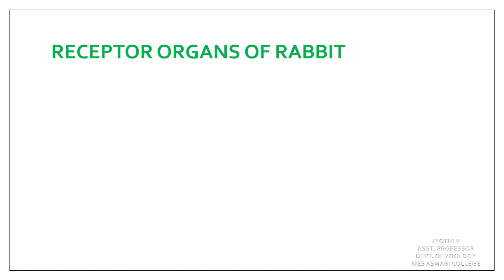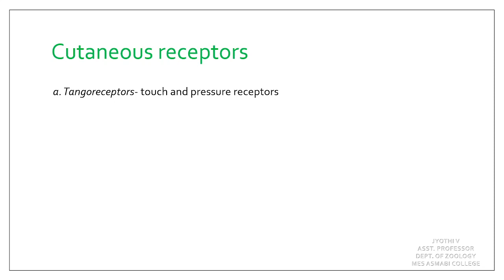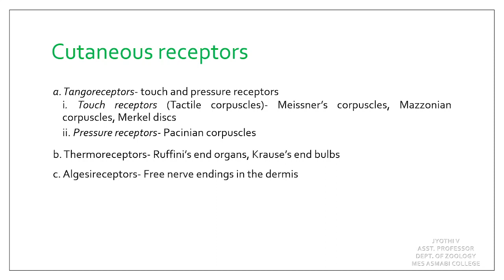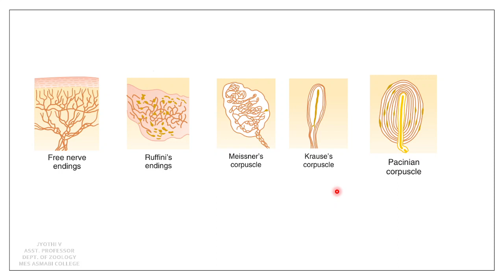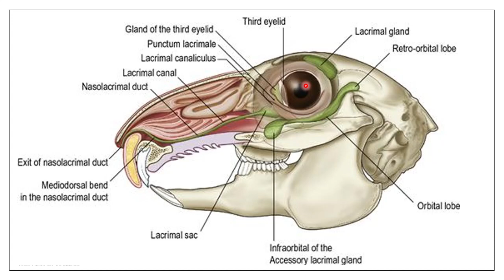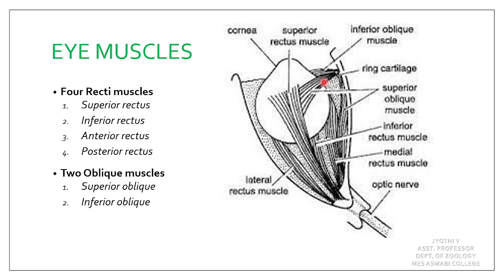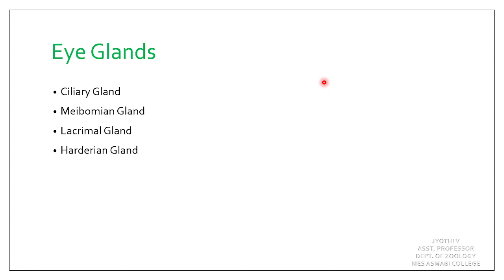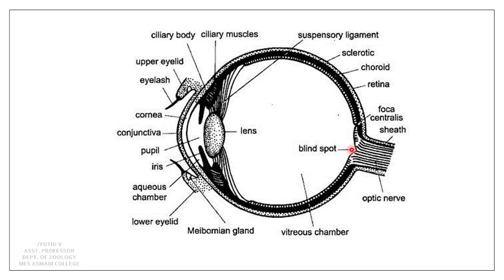Rabbit Sense Organs | Eye | Malayalam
The video is meant for Complementary Zoology course of Calicut University, Kerala.